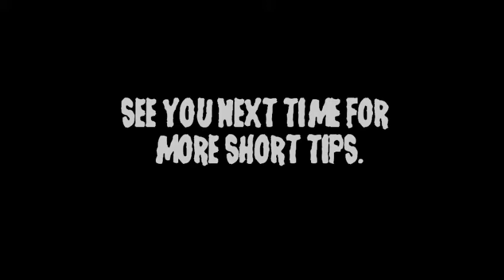Cocoons, vertical shafts and web bridges on your D&D tiles (the DM's Craft, Short Tip, EP 18)